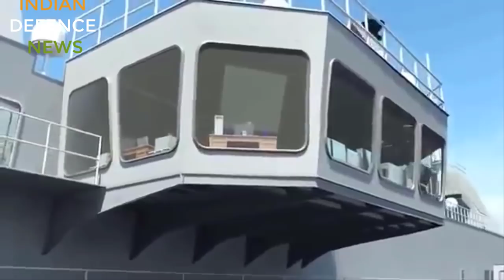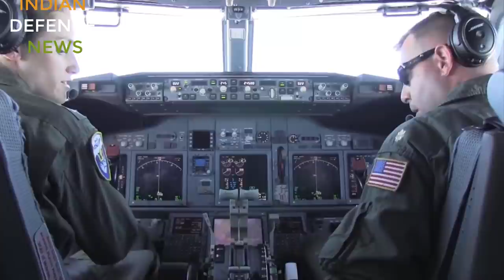चीन का यह फाइटर जेट खतरा हो सकता है Chinese j-16 vs su-30 ,mig 29k ladakh,p-8 posieden, bharat drone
Chinese j-16 threat to su-30 mki,mig 29k in ladakh,bharat drone for army, 10 new p-8 posieden